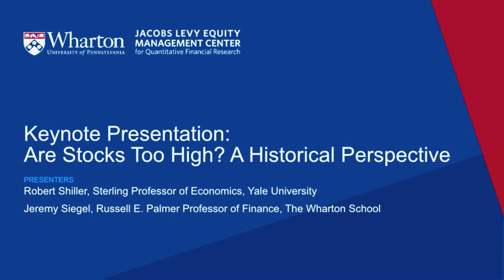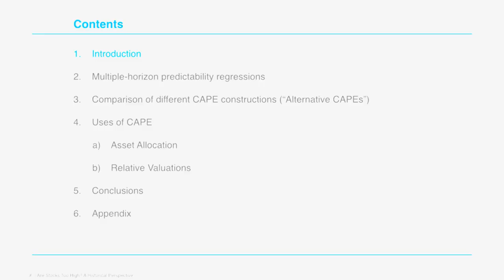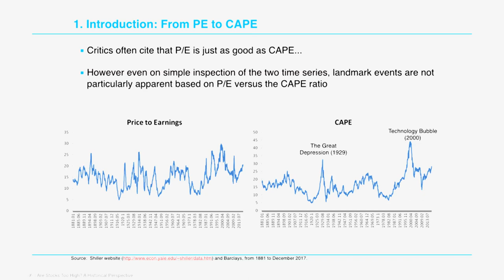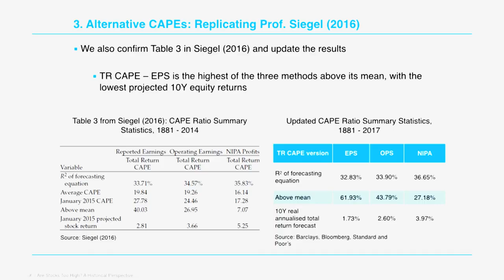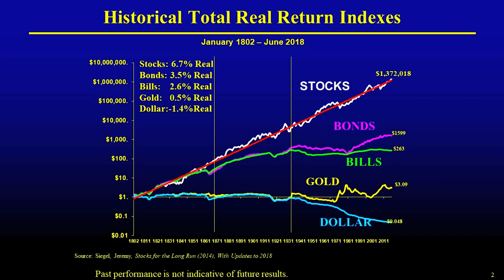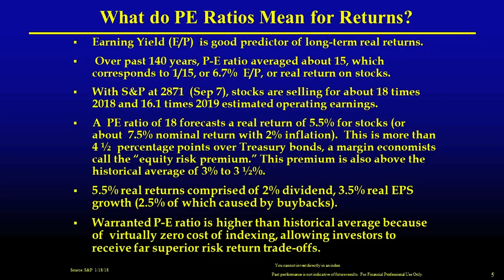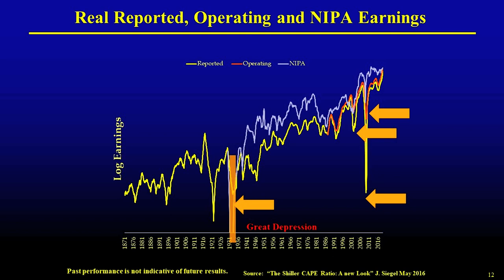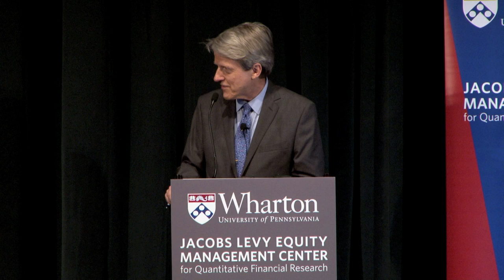Keynote Presentation: Are Stocks Too High? A Historical Perspective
Robert Shiller, Yale
Jeremy Siegel, Wharton